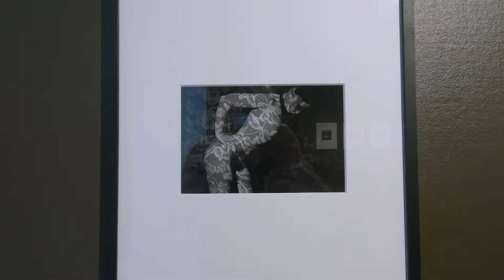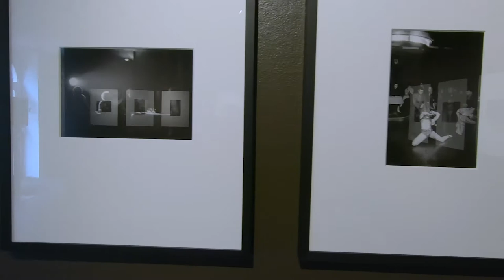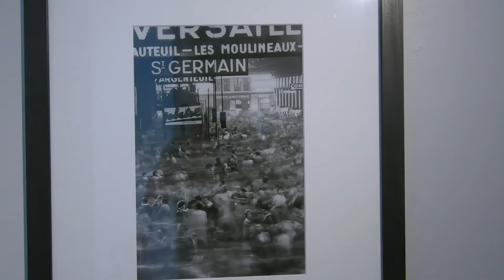Frank Horvat, Paris, années 50 , Maison de la photographie Robert Doisneau - Gentilly juillet 2021